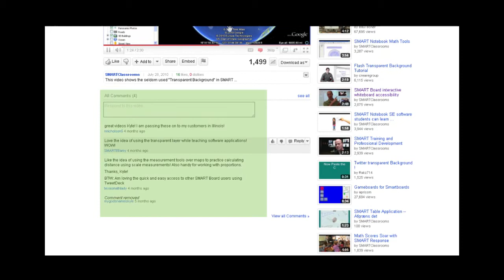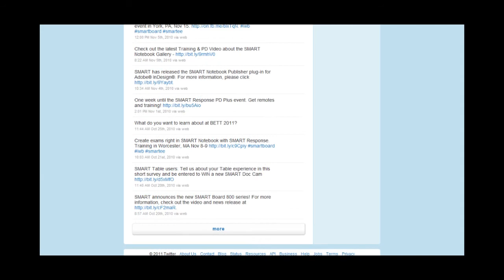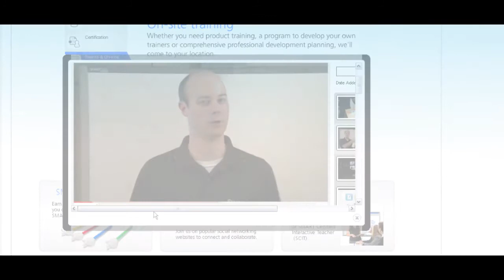Social Learning from Smart Technologies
A video about social learning and Smart Technologies powered by Saba Learning